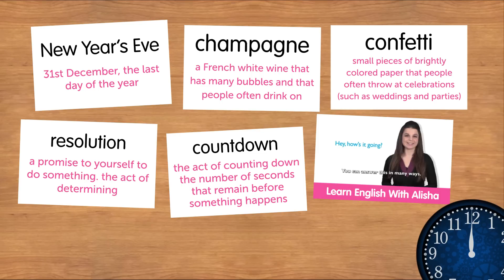English NEW YEARS Words with Alisha